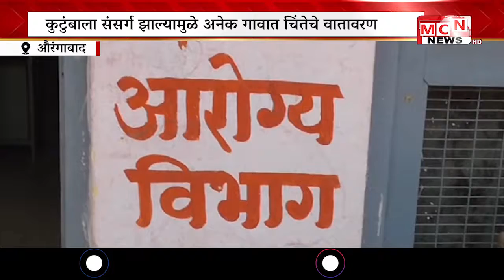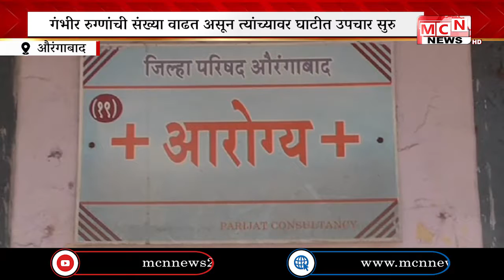ग्रामीण भागात कोरोना संसर्गाचा झपाट्याने प्रसार झाल्यामुळे दररोज कोरोना रुग्णांच्या संख्येत भर पडत